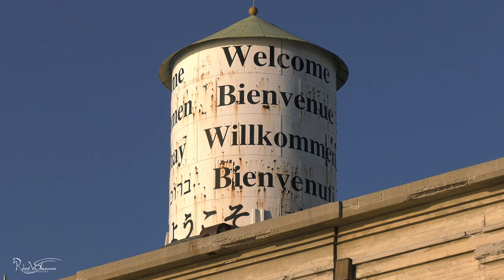Port of Los Angeles Port of LA, Port of Long Beach Container Ships, Shipping Containers 2020 to 2021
Enjoy the journey exploring the container ship terminals at the Port of Long Beach (Port of LA) and Port of Long Beach. At the beginning of the COVID-19 pandemic, transpacific shipping from Asia came to a halt in early 2020. Whereas in 2021, container ships are backup for weeks anchored offshore waiting to deliver goods from Asia that include ports in China and Japan. The shipping containers are stacking up at the terminals due to the lack of drivers and trucks to move the containers and storage facilities for full and empty containers near the ports. One key problem facing the port complex has been the towering piles of containers left at the import terminals for days on end, taking up space that should go to new containers unloaded from the ships offshore. Starting in November 2021, containers stored at the terminals longer that six days if intended for rail transport or nine days if intended for trucks, we be fined daily during this supply chain chaos.